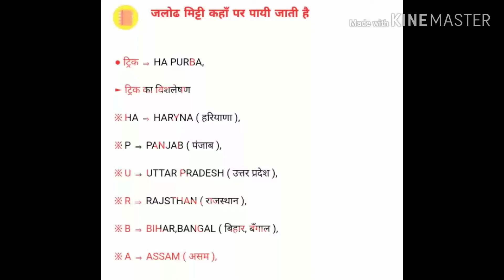जलोढ़ मिट्टी पाये जाने वाले राज्य derpak Deepak 🤔🤔🤔🤔🤔🤔🤔🤔😜😜😜😜